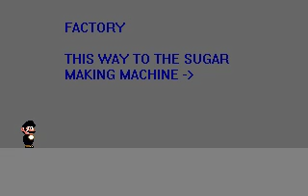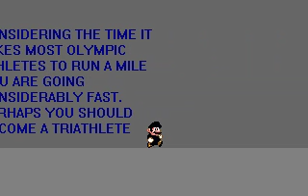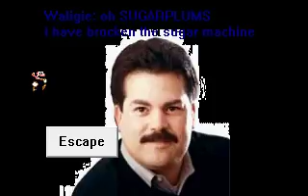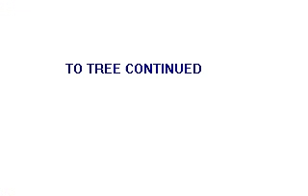Waligie and The Credit Crunch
*EPILEPSY WARNING AT 7:13-7:24*